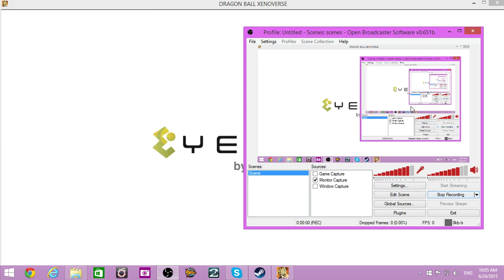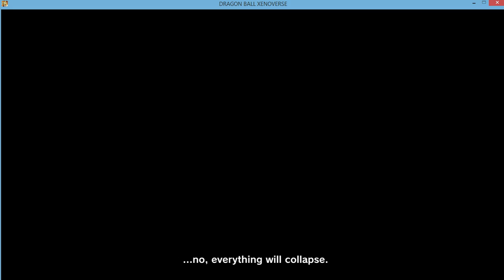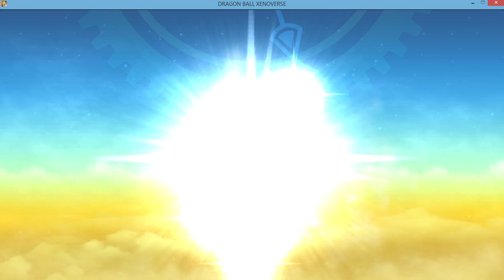DBZ Xenoverse Episode 1: Straight into battle!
So after a month of not being able to record here I am playing a game that i know im not going to be good at. But between all the shonenjump series of anime and games DBZ never lost it's charm. So though I know this is somewhat late to the party here we are at DBZ Xenoverse~